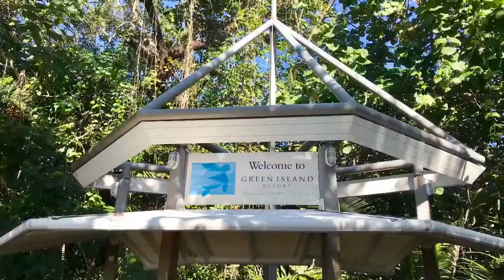Marquette Women's Basketball at Green Island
Marquette Women's Basketball at Green Island and the Great Barrier Reef